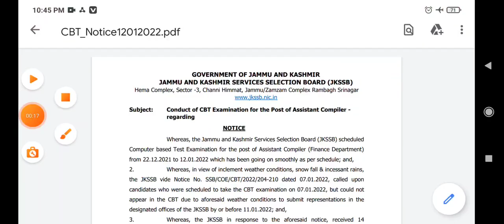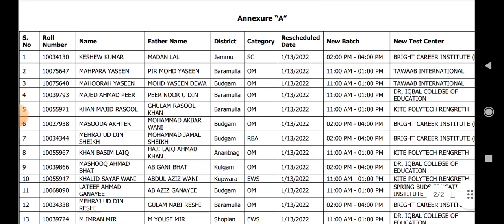JKSSB FRESH UPDATES OF CBT EXAM OF ASST COMPILER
JKSSB FRESH UPDATES FOR CBT EXAMS OF ASSISTANT COMPILER..
JKSSB FRESH UPDATES WHO MISS THE EXAMS OF ASSISTANT COMPILER..

JKSSB FRESH DOCUMENT VERIFICATION LIST OUT..
JKSSB LIBRARIAN DOCUMENT VERIFICATION LIST OUT
JKSSB JUNIOR LIBRARIAN DOCUMENT VERIFICATION LIST OUT..
JKSSB CATALOGUER DOCUMENT VERIFICATION LIST OUT..
JKSSB DRAUGHTSMAN DOCUMENT VERIFICATION LIST OUT..
JKSSB LABORATORY ASSISTANT DOCUMENT VERIFICATION LIST OUT...

JKSSB ADMIT CARD OUT..

JKSSB FRESH SYLLABUS OUT..
JKSSB FRESH syllabus out for forest Dept Posts..

JKSSB SHORTHAND TYPE TEST JAMMU BASED CANDIDATES..
JKSSB JAMMU BASED CANDIDATES SHORTHAND TYPE TEST LIST OUT OF JUNIOR SCALE STENOGRAPHER, PERSONAL ASSISTANT, TYPISTS..

JKSSB FRESH DOCUMENT VERIFICATIONS LIST OUT..

JKSSB CLASS IV DOCUMENT VERIFICATIONS LIST OUT..

JKSSB class IV PROVISIONAL Shortlist out for DOCUMENT VERIFICATIONS..

JKSSB class IV last chance for DVs who miss their Document Verifications.
JKSSB CLASS IV Document Verifications..

JKSSB CLASS IV FRESH SELECTION LIST OUT..
JKSSB CLASS IV FRESH LIST OUT..
JKSSB CLASS IV FRESH SELECTION LIST OUT OF CANDIDATES WHO ARE UNDERGRADUATES.

JKSSB CLASS IV DOCUMENT VERIFICATIONS LIST OUT FOR PWD CANDIDATES..
JKSSB CLASS IV UPDATES..

JKSSB CLASS IV FINAL SELECTION LIST OUT..
JKSSB CLASS IV RESULT OUT..
JKSSB CLASS IV HORTICULTURE DEPARTMENT FINAL SELECTION LIST OUT OF JAMMU AND KASHMIR DIVISION..

(1) to get these PDFs visit my telegram channel

JKSSB FRESH SELECTION LIST OUT..
JKSSB SRO-202 FRESH SELECTION LIST OUT IN SHEEP HUSBANDRY DEPARTMENT..
JKSSB FRESH JOBS 2021..
JKSSB SELECTION LIST OUT..

JKSSB press RELEASE NOTICE OUT..
JKSSB new updates for CBT EXAMS..
JKSSB new updates from JE..

JKSSB CLASS IV SHORTLISTING OF CANDIDATES FOR DOCUMENT VERIFICATIONS OF PWD CANDIDATES..

JKSSB CLASS IV FINAL CUT OFF ALL CATEGORIES OM/SC/ST/OBC/EWS/ALC/ESM/PSP/RBA ETC..

JKSSB CLASS IV FINAL CUT OFF
JKSSB CLASS IV CUT OFF
JKSSB CUT OFF
JKSSB CLASS IV FINAL CUT OFF OF ALL CATEGORIES..

JKSSB CLASS IV SELECTION LIST OUT
JKSSB CLASS IV FINAL SELECTION LIST OUT AFTER ALLOCATION OF CADRE AND DEPARTMENTS..
(1) to get this PDF visit my telegram channel by link...

JKSSB CLASS IV UPDATES.. GRADUATES ARE NOT ELIGIBLE..
JKSSB CLASS IV IMPORTANT NOTIFICATION OUT.. (1) TO GET THIS PDF VISIT MY TELEGRAM CHANNEL

JKSSB seeking of Preferences Notice out for JKSSB CLASS IV Posts..

JKSSB CLASS IV REVISED MERIT LIST OUT FOR 8575 POSTS..
JKSSB CANDIDATES ARE SHORTLISTED FOR CADRE IN JKSSB CLASS IV REVISED MERIT LIST..